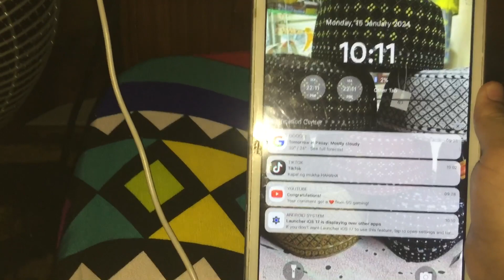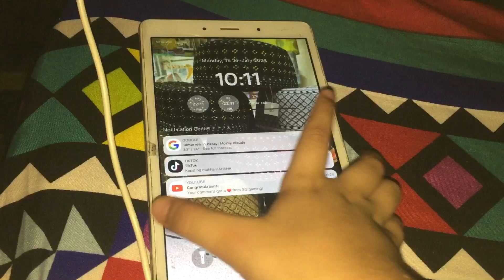Samsung Tablet On iPadOS 17 beta 😎👾👾🎶🎶🎶🎶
Hello Guys Today My Samsong Tablet is On iOS 17 😎😎😎😎😎😎😎👾👾👾👾🎶🎶🎶🎶